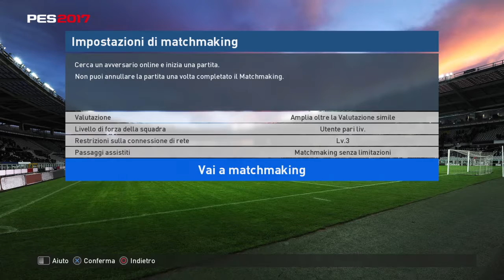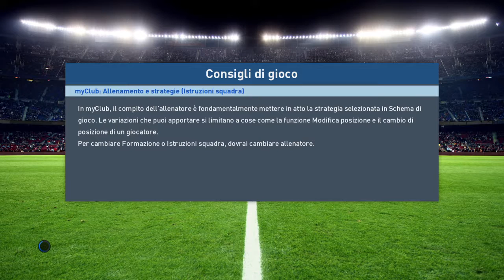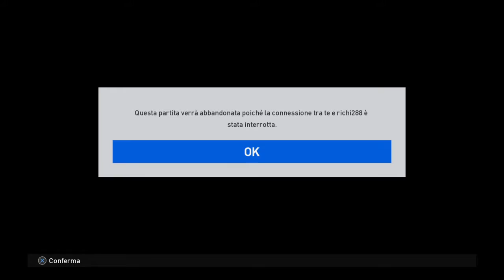Pro Evolution Soccer 2017_20170223232554